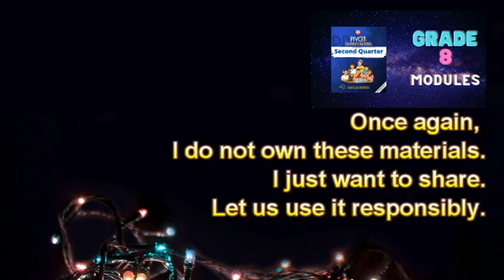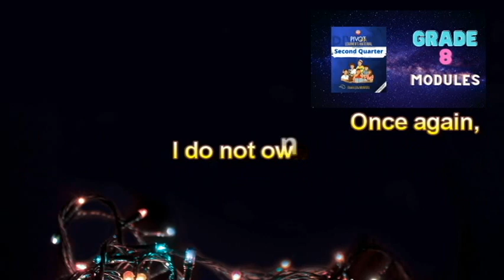Grade 8 PIVOT 4A Modules l CALABARZON l Second Quarter l Download Now l with 2021 version